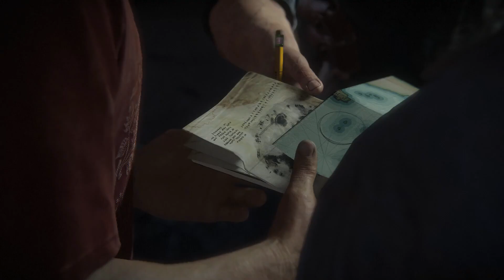UNCHARTED: Legacy of Thieves Collection No Commentary Walk through Game play Part 12 king harsh